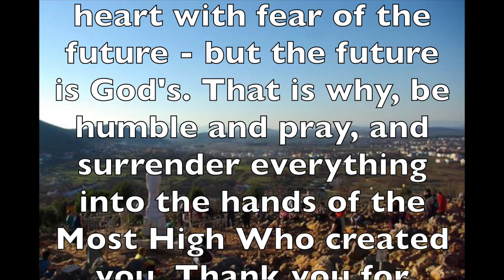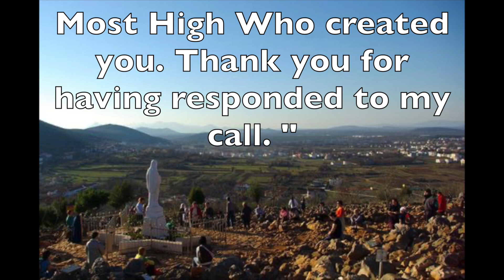Medjugorje - Our Lady’s Message of March 25th, 2021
Lastest message of Our Lady the Queen of Peace to visionary Marija Pavlovic-Lunetti.